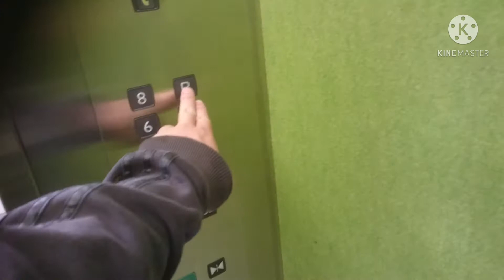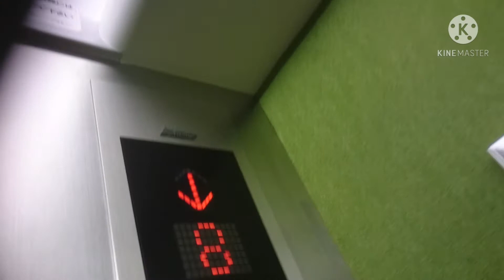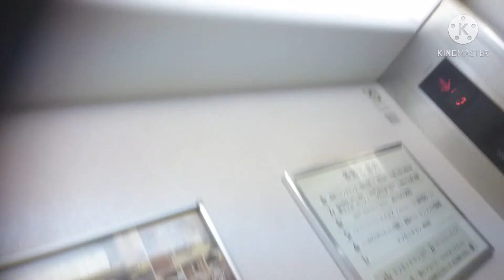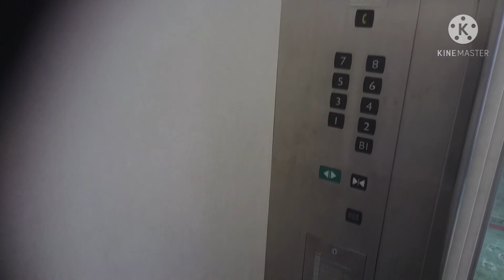三菱エレベーター 小田原駅前ビル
小田原駅前ビルのエレベーターです。

It is a Mitsubishi Electric Elevator of ODAWARA EKIMAE BUILDING,Odawara City,Kanagawa Pref in Japan.

小田原駅前にある地上8階建ての建物です。動画の冒頭のタイトルで「小田原駅前雑居ビル(正式ビル名不明)」となってるが、正式なビル名称は「小田原駅前ビル」です。
竣工から2002年までは、ファッションビルの「丸井(マルイ)」でした。建物には丸井らしい意匠が残っており、屋上の塔屋看板も薄っすら「OIOI」のロゴが見えます。現在はカラオケや学習塾が入る雑居ビルとなっています。
エレベーターはこの2基のみで、丸井時代は業務用だったと思われ、丸井撤退後に一般用として開放されたみたいです。
改修済みで、どちらもエレパック・アイベースのエレモーションであるが、左側は2014年以降に改修されたらしく、ロゴマークは現行のスリーダイヤとなっています。栃木県宇都宮市(小田原から乗り換えなし)の「MEGAドン・キホーテ ラパーク宇都宮」と似た状況です。

メーカー：三菱
機種：エレパック・アイ系エレモーション
駆動方式：ロープ式
運転形式：独立運転
設置台数：2基
音声案内：×
車椅子操作盤：×
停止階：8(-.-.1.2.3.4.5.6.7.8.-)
定員：25名
積載：1650kg
設置年：1975年(昭和50年)
左側改修年：2014年(平成26年)度
右側改修年：2000年代後半
撮影地：神奈川県小田原市　小田原駅前ビル

補足：
B2・B1・R階は終日不停止。

Manufacturer:Mitsubishi Electric
Drive system:Rope type
Mode of operation:Independent operation
Number of installed:2
Announce:×
Wheelchair control panel:×
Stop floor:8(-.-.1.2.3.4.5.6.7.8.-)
Capacity:25
Loading:1650kg
Installation year:1975
Left side Refurbishment year:2014
Right side Refurbishment year:2000s